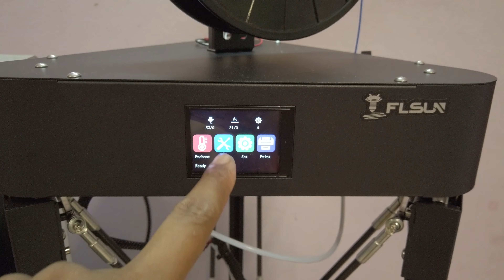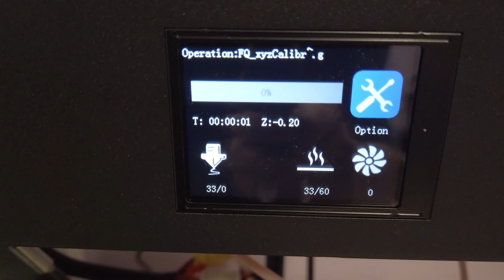I got a Q5 Delta by flsun | MakerMan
Here i got a forth 3D Printer (Q5 Delta by flsun). It is kit to be build, it took like 40 minutes to assemble. This is a delta printer for beginners, It is very easy to operate and has a  silent driver quite printing. this is the fastest 3d printer have so far.
Having a 3d printer, to make parts for projects
 is now easier. i will
 be learning to design and use more of 3d printing in my future projects .

music used
Drop It - Silent Partner
to see small projects which not uploaded in this channel.